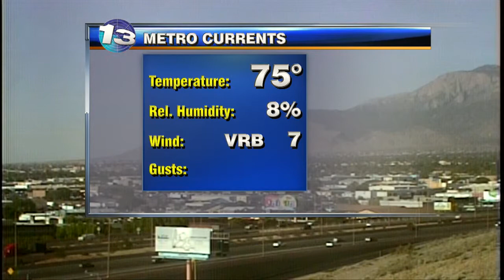Chris' Saturday Evening Forecast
Wind Picks Up and Chances for Some Rain...